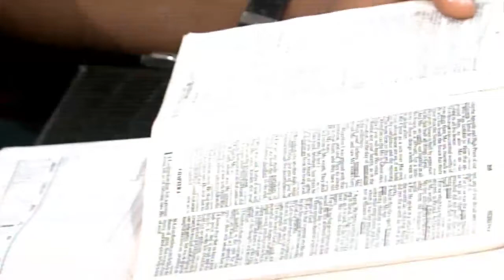Conditional Promises from Our Redeemer By Pastor W.F. Kumuyi